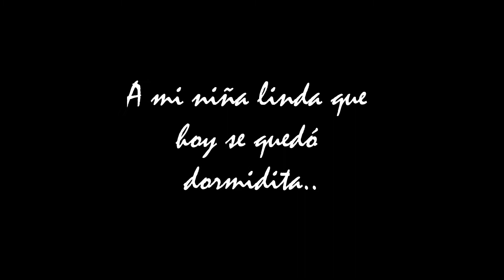A mi Bebita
A mi perrita